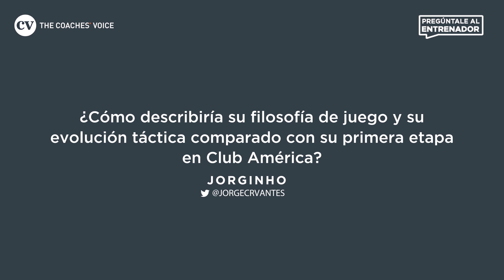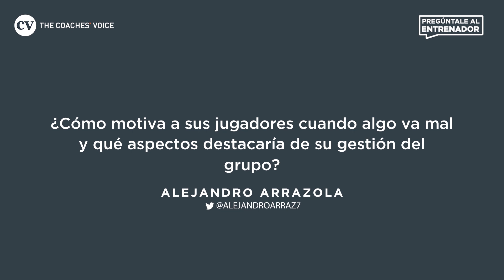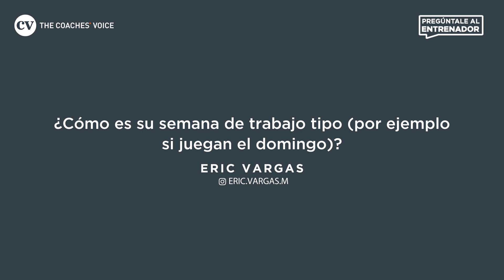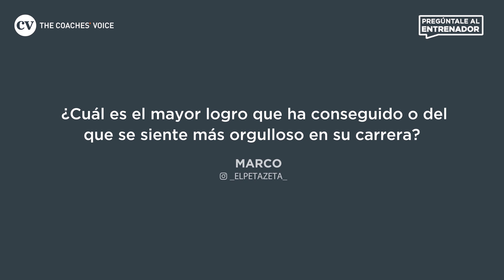Miguel Herrera | Parte Uno: Cómo es una semana de trabajo en el Club América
Miguel Herrera, entrenador del Club América, responde en la sección Pregúntale al Entrenador a las inquietudes de nuestros seguidores. En esta primera parte de la entrevista, Herrera explica cómo es una semana normal de preparación con el equipo. Enfocado primero en la recuperación del jugador, para posteriormente centrarse en el desarrollo físico y táctico del equipo.

Además, el técnico mexicano desvela sus mejores momentos como entrenador, entre los que destaca la victoria frente a Croacia cuando dirigió a México en el Mundial de Brasil.